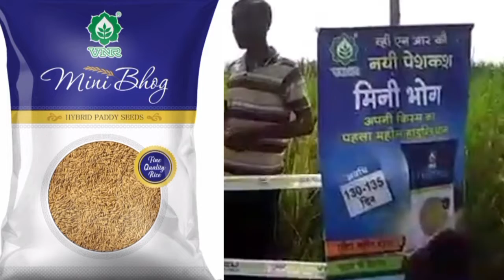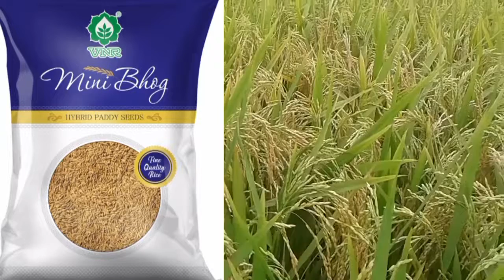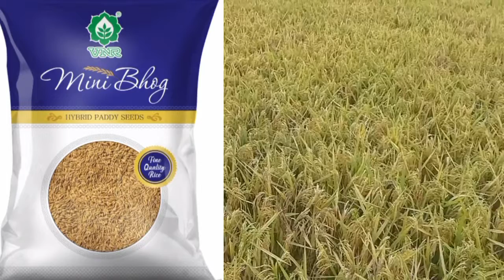VNR Mini Bhog // विष्णु भोग चावल // विष्णु भोग धान की वैरायटी //मिनी भोग बीएनआर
shampoo#clinicplusshampoo#chay#chaykipatti#bestferilizerforplants#fertilizergorplants#garden#organicgarden#fertilizer#laukikesegrowkaren#lauki#howtogrowlauki#laukiplatcare#mustardcakefertilizer#mustard_cake#onionpeelfertlizer#onionpeel#garden gardeningagriculture farming #